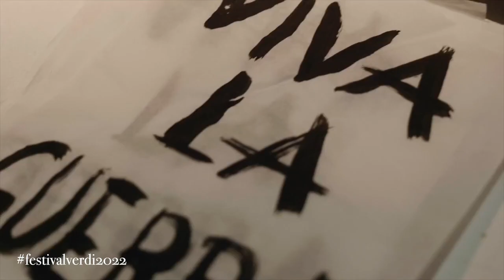operaclassica: festival Verdi 2023 is coming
rassegna stampa per il teatro regio di Parma/festival Verdi

ANNUNCIATO IL PROGRAMMA COMPLETO DEL
XIII FESTIVAL VERDI
Parma e Busseto, 16 settembre – 16 ottobre 2023

Inaugurazione con la travolgente Verdi Street Parade

I Lombardi alla prima Crociata, Il trovatore,

Falstaff. Tutto nel mondo è burla, Nabucco in forma di concerto,

Messa da Requiem, Gala verdiano.

Pier Luigi Pizzi, Davide Livermore, Manuel Renga

firmano i tre nuovi allestimenti, che vedranno sul podio rispettivamente

Francesco Lanzillotta, Francesco Ivan Ciampa, Alessandro Palumbo,

mentre Giampaolo Bisanti dirigerà Nabucco e Omer Meir Wellber

il Gala Verdiano.

Tra i protagonisti in scena, Eleonora Buratto, Francesca Dotto, Lidia Fridman, Federica Lombardi, Marta Torbidoni, Clementine Margaine, Julija Matočkina, Marco Ciaponi, Freddie De Tommaso, Gregory Kunde, Riccardo Massi, Antonio Poli, Giovanni Sala, Elia Fabbian, Marko Mimica, Vladimir Stoyanov, Franco Vassallo, Markus Werba,

Michele Pertusi, Marco Spotti.

Si rinnova la collaborazione con La Toscanini, il Teatro Comunale di Bologna e con il Coro del Teatro Regio di Parma preparato da Martino Faggiani.

Il gala benefico Fuoco di gioia, concerti e spettacoli al Teatro Regio di Parma, al Teatro Giuseppe Verdi di Busseto e al Teatro Girolamo Magnani di Fidenza.

Al Wopa l’opera lirico-teatrale Otello Circus e l’interattiva Opera Crime.

Al Palazzo dell’Agricoltore la coinvolgente esperienza di A letto con Verdi

e al Teatro Regio Alessandro Preziosi in Letteralmente Verdi.

Servizio navetta, in collaborazione con Tep, per Busseto e Fidenza nei giorni di spettacolo.